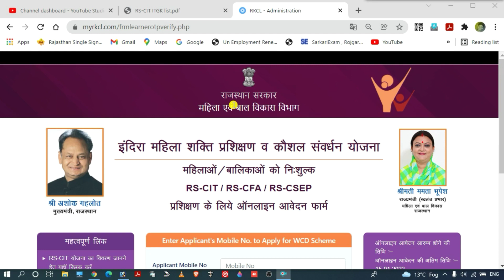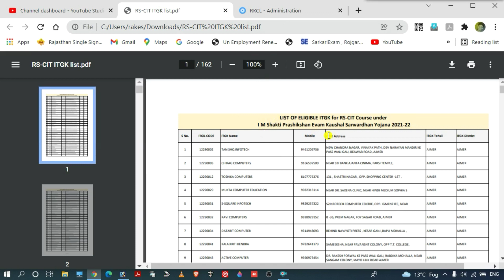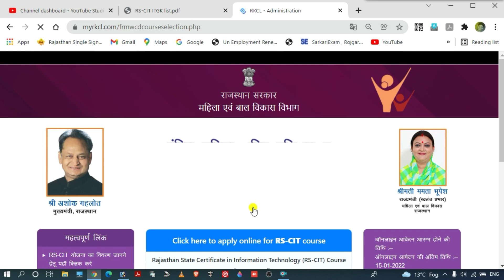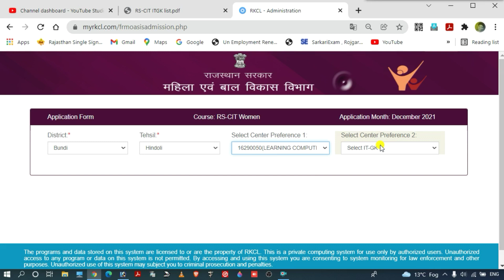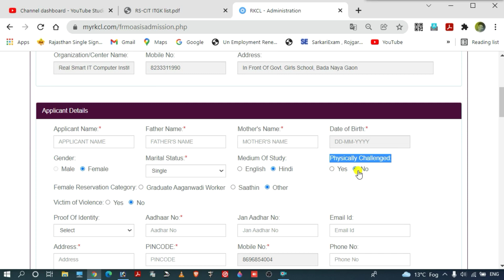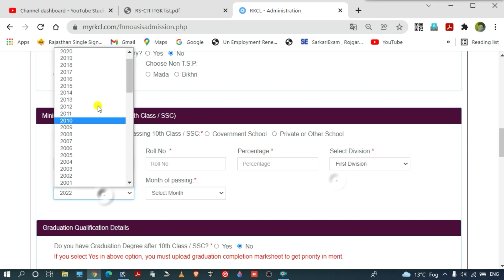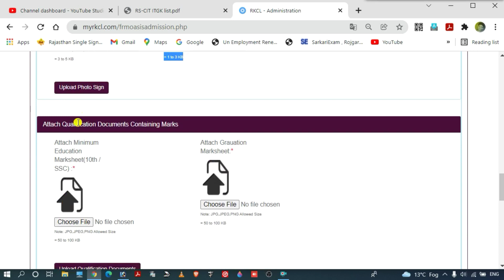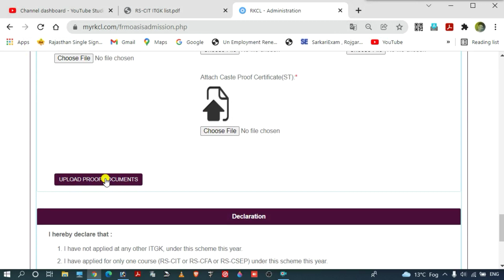महिलाओं के लिए फ्री RS-CIT फॉर्म कैसे भरें | How To Fill Free RS-CIT Form For Woman Step By Step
महिलाओं के लिए फ्री RS-CIT फॉर्म कैसे भरें

Free RSCIT Computer Course for Girls and Woman's
RS-CIT Free Online Form 2022
Free Computer Course 2022 l New Update RS-CIT Women  Free Course
Rscit free course 2022 How to apply online form
 How To Fill Free RS-CIT Form For Woman Step By Step
free rscit course for female 2021 online apply kaise kare
free rscit course apply online 2021
Mahila Vibhag RS-CIT Yojana
Online Form For Free RS-CIT
Free RS-CIT Computer Course
नि:शुल्क RS-CIT कोर्स 2022-21
RS-CIT Free Women Batch 2022-21
फ्री RS-CIT करें 2022
RS-CIT Course In Hindi
Free RS-CIT Course Apply Online
Free Rs-Cit Course
Free RS-CIT Course
Free RS-CIT Course Kaise Kre
RS-CIT Free 2022
RS-CIT 2022
RS-CIT Kaise Kre
free rscit
rkcl online form kaise bhare
rscit apply online 2022
RSCIT Free Computer Course 2021-22
 महिलाओं के लिए निःशुल्क कंप्यूटर कोर्स संबंधित संपूर्ण जानकारी

🔰🔰🔰🔰 Online Servies 🔰🔰🔰🔰

👉 ई-मित्र की समस्त सेवाएं
👉 सीएससी की समस्त सेवाएं
👉 नई वेकैंसी अपडेट, सिलेबस, प्रवेश पत्र सूचना, रिजल्ट सूचना
👉 फॉर्म कैसे भरें (स्टेप बाय स्टेप)
👉 भर्ती से जुड़ी प्रत्येक खबर
👉 जन आधार कार्ड
👉 नयाआधार कार्ड, आधार कार्ड करेक्शन
👉 राशन कार्ड
👉 जाति प्रमाण - पत्र, मूल निवास प्रमाण - पत्र
👉 जन्म प्रमाण - पत्र, मृत्यु प्रमाण - पत्र
👉 डिजिटल जमाबन्दी नकल, गिरदावरी, जमीन नक्शा
👉 शालादार्पण पोर्टल का सम्पूर्ण कार्य
👉 स्कूल से सम्बंधित समस्त कार्य
👉 स्कूल, कॉलेज ऑनलाइन फॉर्म
👉 सभी ऑनलाइन / ऑफलाइन फॉर्म
👉 स्टाम्प टाइपिंग
👉 अन्य सभी ऑनलाइन कार्य

किसी भी समस्या के समाधान के लिए हमें Comments Box पर मैसेज करें, मैं कोशिश करूंगा कि हर मैसेज का रिप्लाई कर सकूं ।